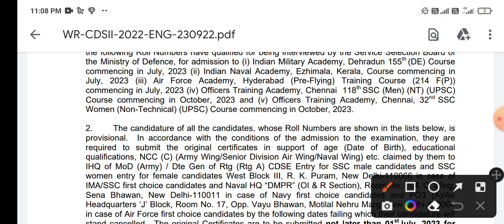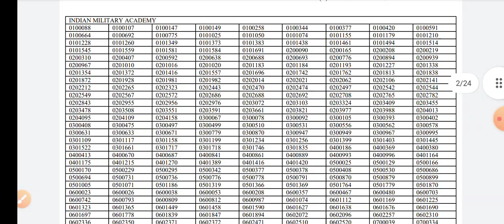UPSC new results declared. CDS results 2022.